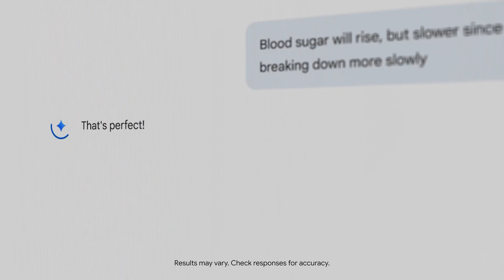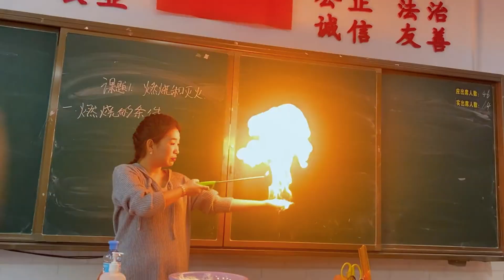AI and the Future of Learning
We see tremendous opportunity for AI to support Google’s mission to make the world’s information universally accessible and useful. Our goal is to develop AI products grounded in core learning science, in close partnership with the education community, that will help improve learning outcomes.